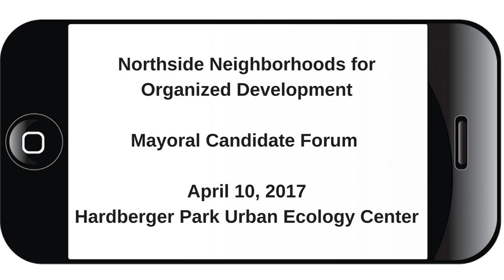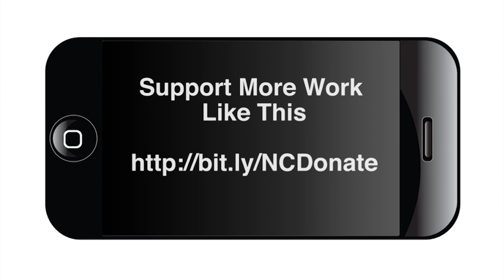Northside Neighborhoods for Organized Development Mayoral Forum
Northside Neighborhoods for Organized Development held a mayoral forum on April 10 at the Urban Ecology Center of Phil Hardberger Park West. Candidates at the forum were Ivy Taylor, Ron Nirenberg and Manuel Medina.